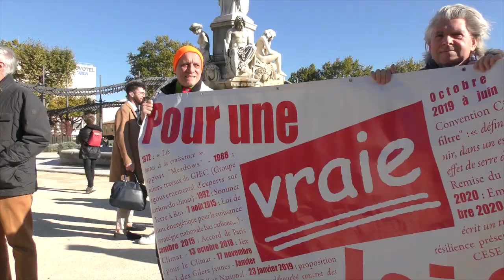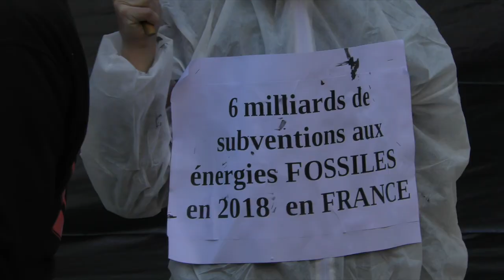Marche pour le climat : Nîmes, discours et révélation pour "Total" et son projet en Ouganda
Révélation et changements demandés !!!